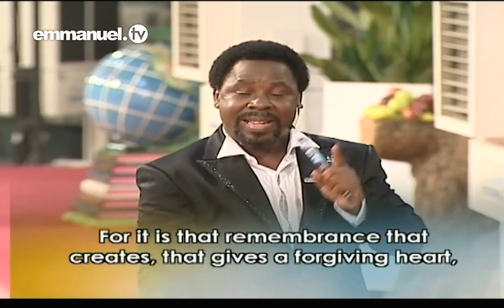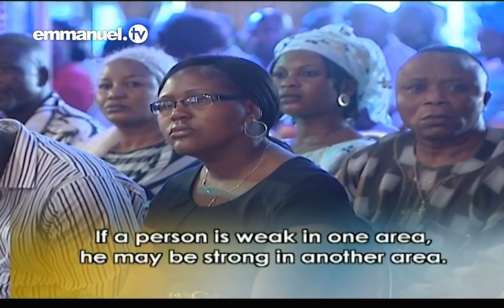Prophet TB Joshua -Encouraging Word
Freedom, Deliverance, Healing, Blessings